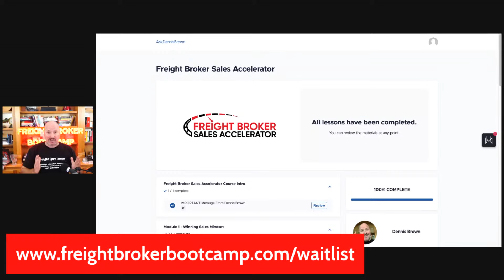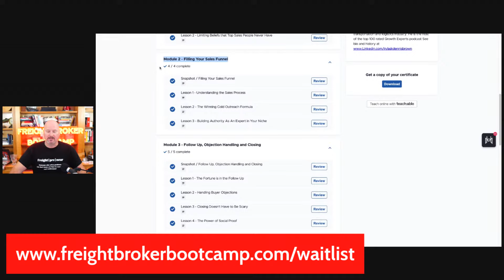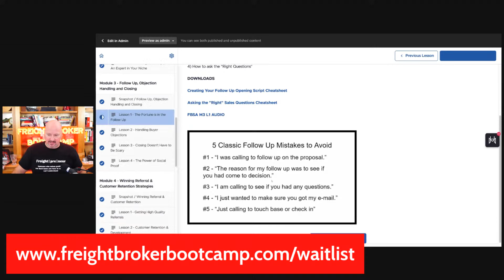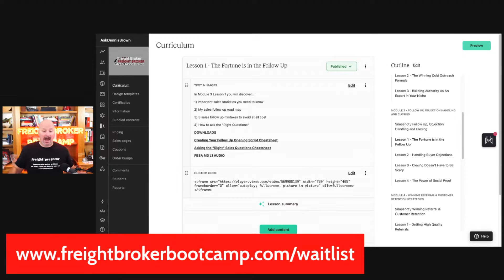Freight Broker Boot Camp LIVE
Topic: 4 Reasons Why You Need Freight Broker Sales Coach